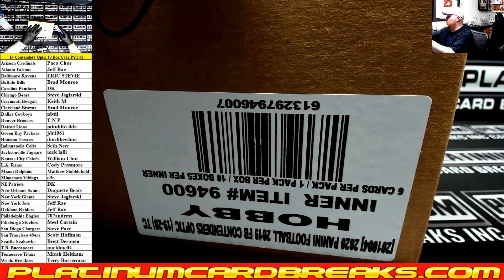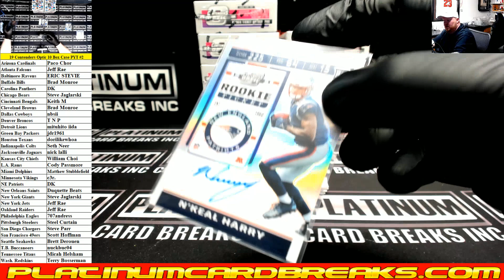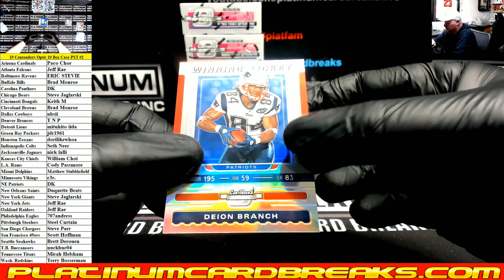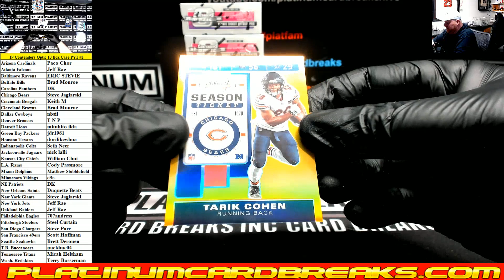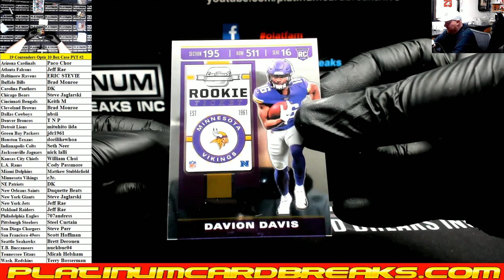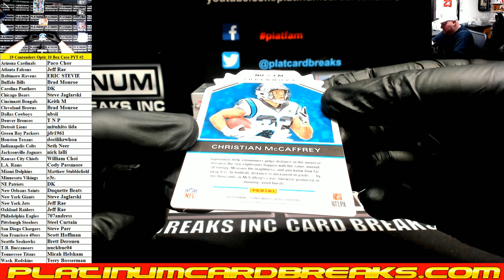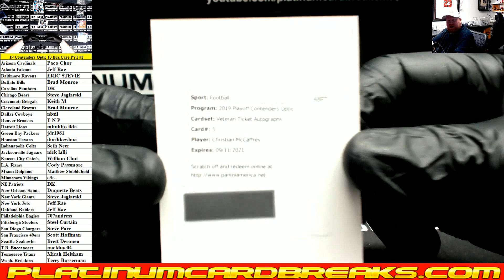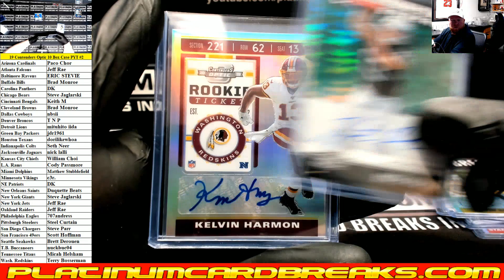2019 Panini Contenders Optic Football 10 Box Inner Case PYT #2